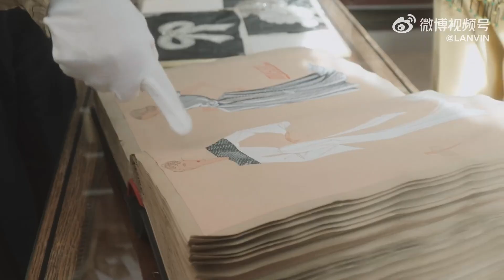CHENGYI || LANVIN UPDATED WEIBO [ 16032023 ] 🌷🌷🌷